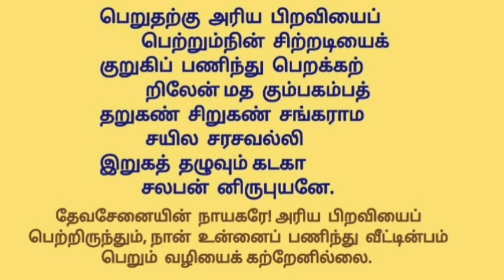Kandar Alangaram | கந்தரலங்காரம் | பாடல் - 67 மூலமும் உரையும்